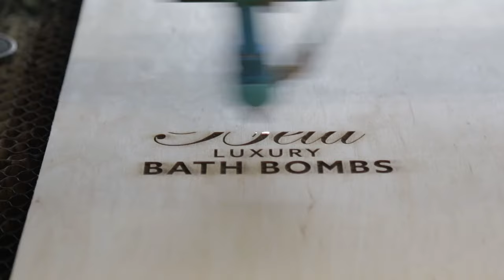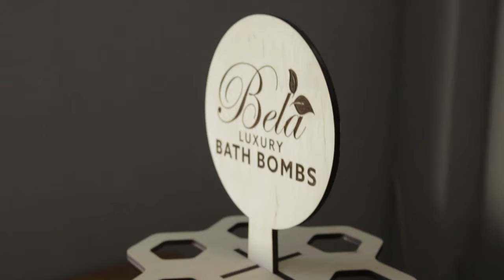Bath Bomb Display Stand | Bath Bomb Holder and Organizer Ideas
Looking for a high-quality and customizable Bath bomb display stand for your handmade bath products? In this video, we'll show you how we make our display stands from scratch using laser-cutting technology and high-quality birch plywood. Our display stands are not only easy to assemble and disassemble for storage or transportation, but they also have special holes to hold your round bath bombs securely in place, without letting them roll off the display.

With 2-5 tiers and snowflake-shaped tiers, our display stand is perfect for craft shows or as a countertop stand for stores and shops who sell handmade bath products. Plus, each display can be customized with any logo or text engraving of your choice, making it a great way to showcase your brand and products.

At our Etsy store, you can find our bath bomb display stand and other options for different products. Our stands are perfect for makers who sell handmade bath bombs, soap, and other bath products.